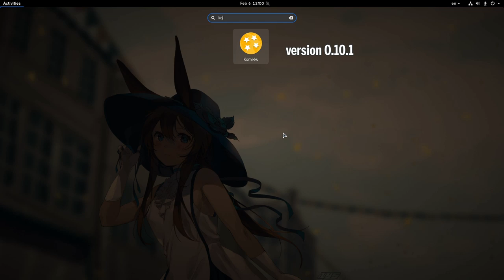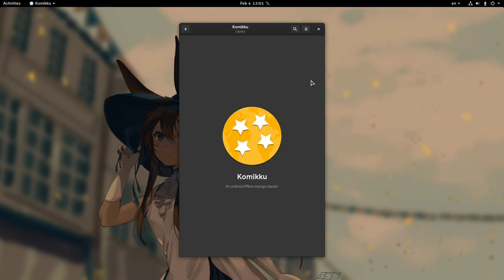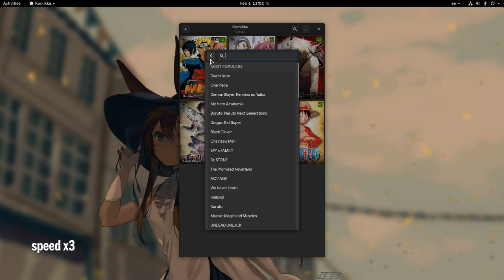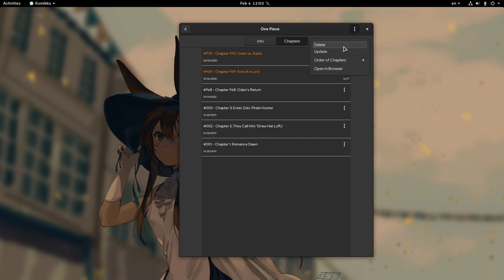Komikku GTK Manga Reader - Best GNOME App 2020!!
a manga reader written on GTK and it is actually pretty pretty good!!

Anime
Gochuumon wa Usagi Desuka (coz some still asking for it :/)
High School Fleet

Music
High School Fleet OST